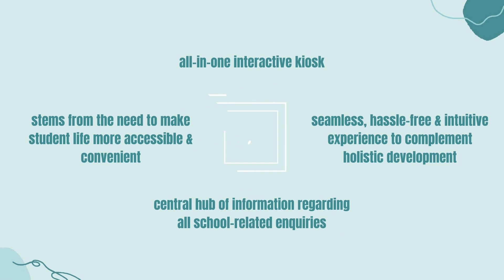Stone Production Project Introduction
Hello everyone! We're Stone Productions, a group of AR, VR and design enthusiasts based in Singapore and we're here to share about our project - myCampus. myCampus is an all-in-one interactive kiosk designed to promote and support the concept of Smart Campus within Ngee Ann Polytechnic, Singapore.

The kiosk will be located at Ngee Ann’s Block 27, Level 1, near the vending machines.